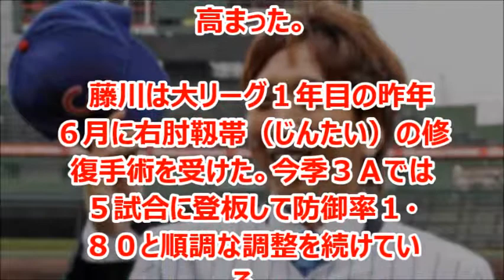藤川球児 ロッキーズ戦で復帰か。右ひじ手術で調整中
メジャーリーグベースボールのシカゴ・カブスに所属する藤川球児が、右肘手術からコロラド・ロッキーズ戦で復帰する可能性がある。
※このチャンネルはスポーツニュースを取り上げています

藤川 球児（ふじかわ きゅうじ、1980年7月21日 - ）は、メジャーリーグベースボールのシカゴ・カブスに所属するプロ野球選手（投手）。
元高知ファイティングドッグス・ゼネラルマネージャーの藤川順一は実兄。

引用
2014年08月01日掲載「nikkansports.com」より